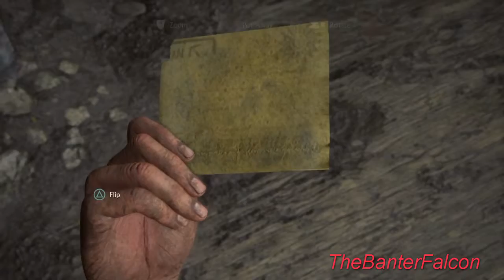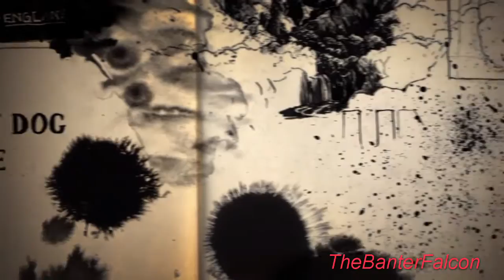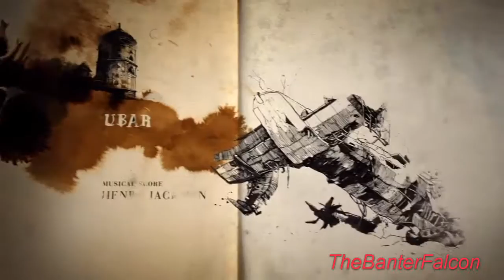UNCHARTED 4 WALKTHROUG EP.2 - INFERNAL PLACE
Hey guys TheBanterFalcon here bringing you Ep.2 of our Uncharted 4 series.
If you enjoy this video destroy that like button and if you're new around here be a nice human and sub it's as free as pokemon go.

Have a sick day!!!